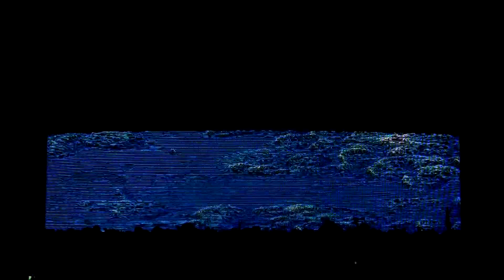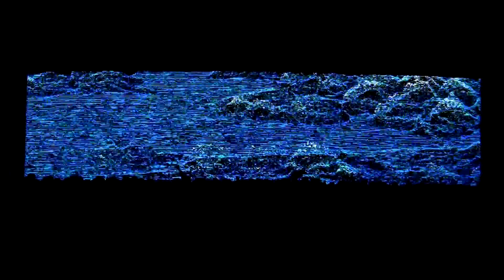16. The Greater Good - This One Is On Us presents "Another Version Of The Truth : The Gift"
This One Is On Us presents "Another Version Of The Truth : The Gift"

The Gift is a full-length concert edit of the Nine Inch Nails' 2008 "Lights In The Sky" tour, assembled using footage shot in Victoria, Portland and Sacramento, and distributed on nin.com in early 2009.

Offered as a three disc set, "Another Version Of The Truth" is available in a variety of physical and digital formats.